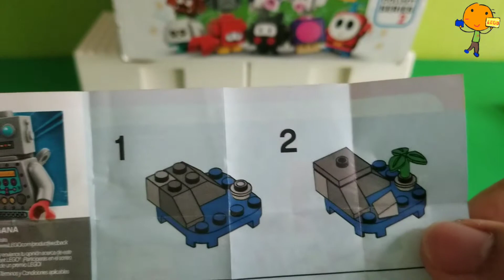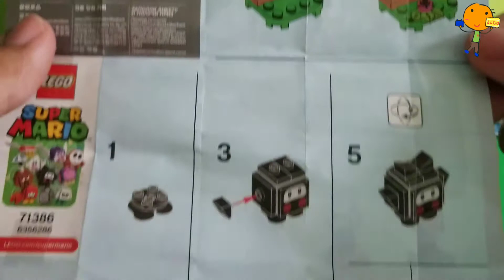LEgO minifigures Super mario series 2 71386 (04)